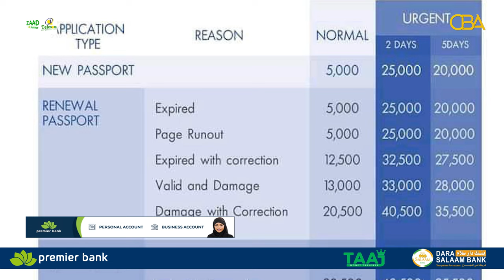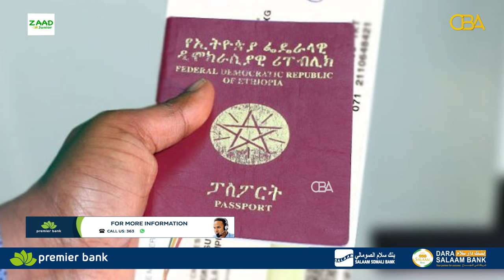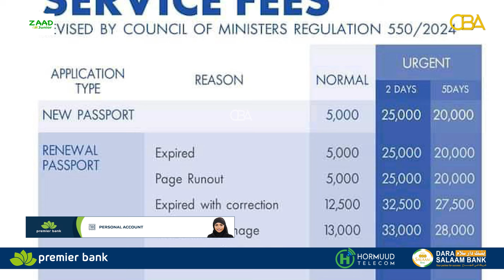Xog cusub:- Waxka-bedel lagu sameeyey helida Baasaboorka Itoobiya.